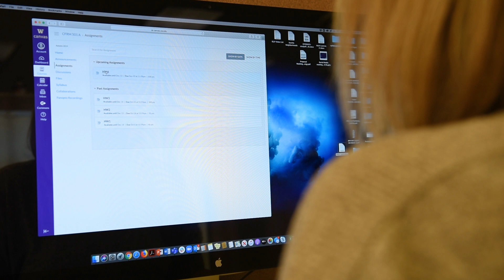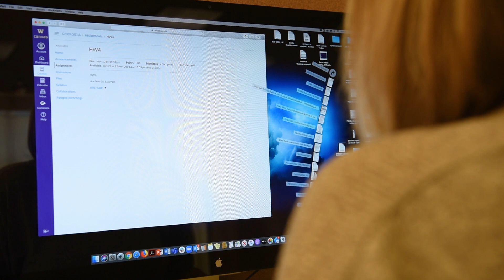UW Master of Science in Computational Finance and Risk Management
The Master of Science in Computational Finance and Risk Management (MS-CFRM) addresses the demand in the financial services profession for advanced quantitative and computational finance skills, and next generation risk management competencies. For students and current professionals with strong mathematical and quantitative skills, the MS-CFRM program provides exciting new opportunities for advancement in a new or current career pathway in the numerous fields in finance. This degree is offered in both a full-time and a flexible part-time schedule, as well as in two cohorts for students in the classroom and online.

Video Transcript:

[Tim]
Finance is getting more high-tech and quantitative, and so by employing students with the right combination of the sophistication, allows the companies to become more ambitious in terms of what they can pursue as a company.

We believe that we have a good curriculum that can serve not only students who are just graduated from undergrad but also people who are working industry. We really want to be able to serve a broader community and people in different life stages or, you know, different stages of their career get the right training and then help them advance in their career.

[Karen]
The Computational Finance Risk Management program is comprised of a master's of science degree as well as two certificate programs.

The certificate programs are two-fold, the Quantitative Finance certificate really gives the student base knowledge and mathematics and statistics. Typically, those students have completed their bachelor's degree, but they don't have any foundation in financial mathematics. The Computational Finance certificate is made up of three of the core courses that make up the master of science degree.

[Reeta]
Most industries are using more mathematics and statistics in the form of data science and machine learning.

I wanted to use my knowledge about computer programming, and I wanted to explore more about applied mathematics so I can combine these skills together.

[Aaron]
I enrolled in their graduate certificate program, so that while I was applying for the Masters degree and taking the GRE I was able to knock out a couple of classes so that I could finish a little ahead of schedule, and then I was accepted into the Masters program and became an on-campus student.

[Karen]
Since the CFRM program is a professional master's degree, meaning the assumption is students are going to go into industry, we take career and professional development very seriously and make that sort of a core part of the student's experience overall.

So I teach career and professional development workshops, work with students one-on-one, mentoring, coaching, and consulting with them on their employment plan and where they want to go in industry.

[Reeta]
Computational Finance and Risk Management was a completely new area for me, and the CFRM Career Counselor, Karen, helped me finding the right job opportunities.

[Karen]
We spend a fair amount of time developing really strong partnerships with industry and companies really across the United States, but of course locally as well and strong in the Pacific Northwest. So some of the things that we can offer the students through those collaborations are things like having those companies come on campus to give a seminar talk as well as interview students for internships all in one day, so we can streamline the process for the employer as well as streamline the process for the student.

[Aaron]
Being a full time student is a full time job and then looking for a job is a full time job as well. So having someone who was looking out for you and trying to, you know, figure that part of your life out was awesome.

It really allowed me to focus on school, and then you know when the time was right, then to focus on the career search.

[Tim]
Finance, you know, is ever-evolving and, but it's evolving in the direction where more quantitative techniques is needed. I know more programming skills is needed. In a solid foundation, you know in math and statistics is needed. So that's where our program is heading. That is where the industry is heading. So, you know, we hope to continue that.

[Aaron]
I think it's really exciting, it's really fast paced, and from a like a perspective of someone who likes to do really analytical work and then also likes to do creative things, so it's really fulfilling work. I couldn't see myself being anywhere else.